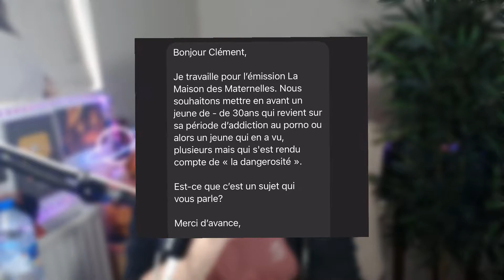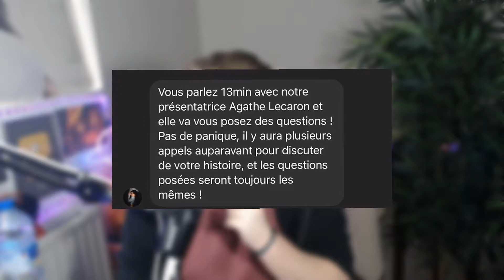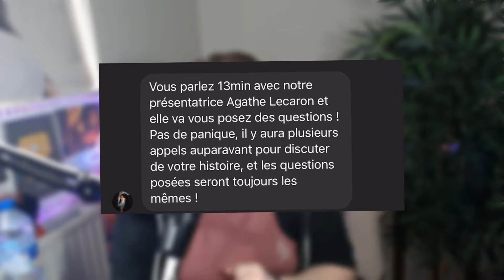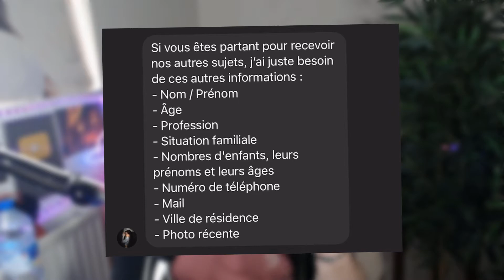J'ai été invité sur un plateau Tv 😋 ( Story Time )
Sommaire :

00:00 - Intro
00:41 - Tout la vidéo
04:55 - Outro

📧 Me Contacter 📧

📃 Les Tags 📃